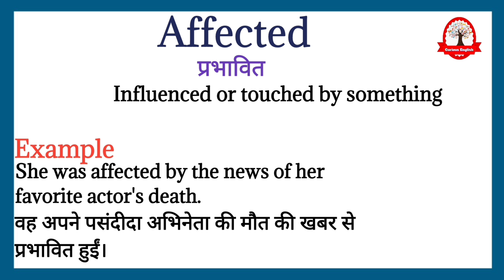Affected meaning in Hindi | Affected ka kya matlab hota hai | Learn English through Hindi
Affected ka  meaning बस एक मिनट में सीखिए|
Let's learn meaning of Affected in detail

Affected का हिंदी में अर्थ होता है
प्रभावित

Affected का English मीनिंग होता हैं
Influenced or touched by something.

Affected को इन उदाहरण से और अच्छे से समझ सकते है
She was affected by news of her favourite hero's death.

वह अपने पसंदीदा हीरो की मौत की खबर से प्रभावित हुईं।